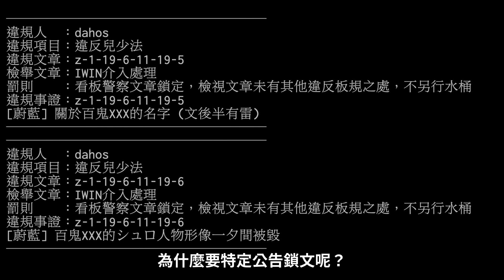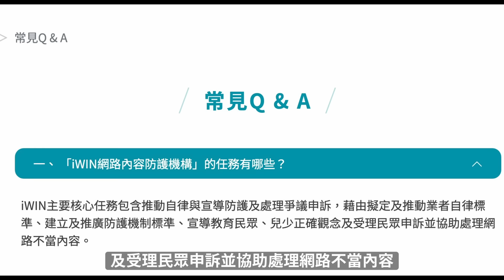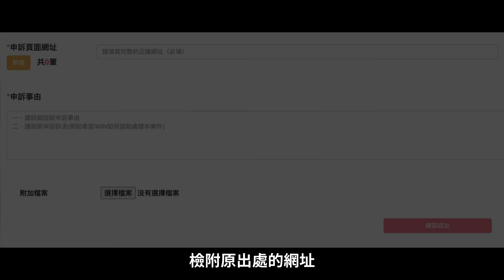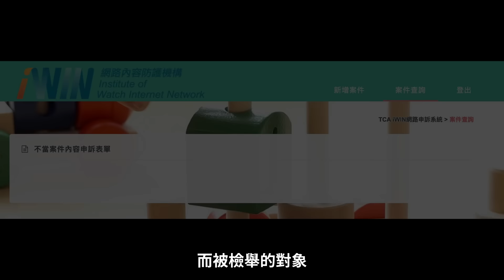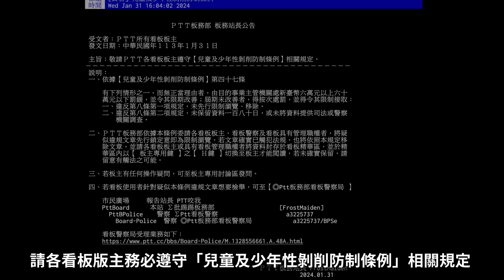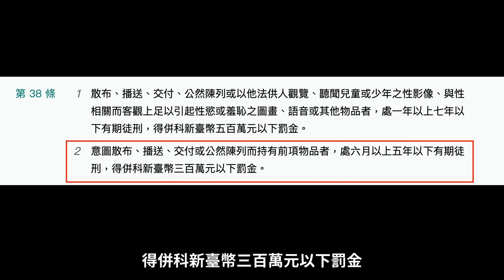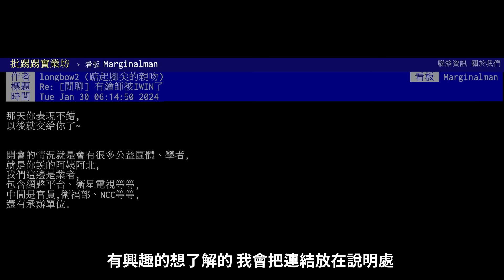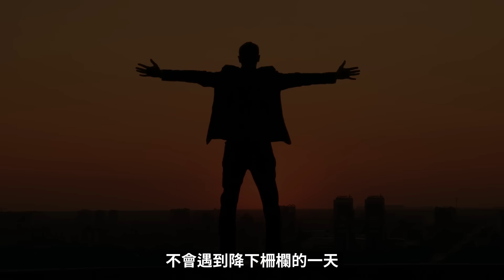iwin事件的來龍去脈，二次元文化是否會被嚴重制裁？這些不注意可能會吃上刑責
經過網友的提醒，擔心影片 7:50、7:55 處遭到誤會，特此說明「被iwin檢舉」，原意是想表達：「他人透過iWIN檢舉」，iWIN本身是受理與判斷的單位，而不是審查單位，再次強調，是否有觸犯兩種法規，由主管機關審查。

還有本人不支持惡意檢舉灌爆iWIN的做法，片中尚未提及另一起同樣行為的「加速事件」，大量的惡意輸入會讓真正受到迫害的案件被延宕，千萬不要逞一時之快就亂檢一通，這真的會間接導致他人傷害。
對於虛擬創作規範一事
各位可以看一下這部被iWIN設定成非公開的影片，韓總編說的非常好。
（非公開是因為嵌入官網使用，YT只是上傳影片放置的地方，所有影片都一樣）

「2023 iWIN兒少網路安全年會－焦點座談2：當兒童色情的定義擴展到非真人，邊界將會如何拓展？_韓京岳總編輯」

今天只聊時事 今晚你win了嗎？